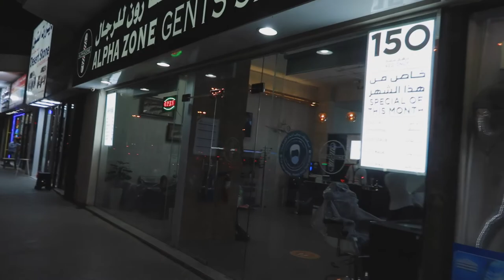HOW TO START YOU TUBE VLOG AFTER FIVE MONTHS GAP OF COVID-19 ENJOY FUJAIRAH TRIP VLOG PART 1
AFTER FIVE MONTHS GAP I STARTED AGAIN MY VLOG. WENT TO FUJAIRAH, DUBAI (UAE) HOPE YOU GUYS LIKE.